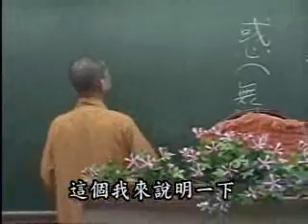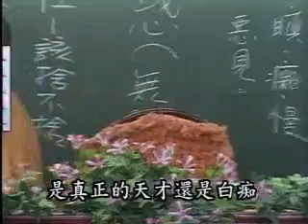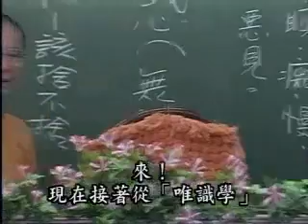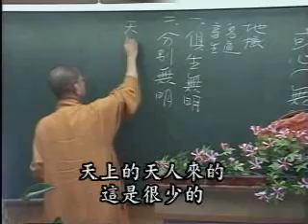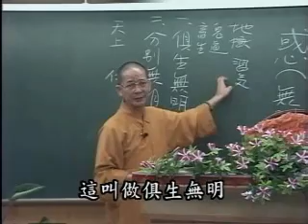常照法師《唯識研究》04